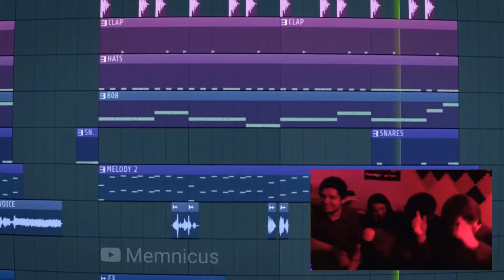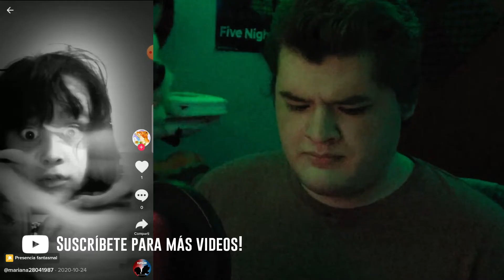¡BIENVENIDO a Fyko Fox Gaming! [2022]